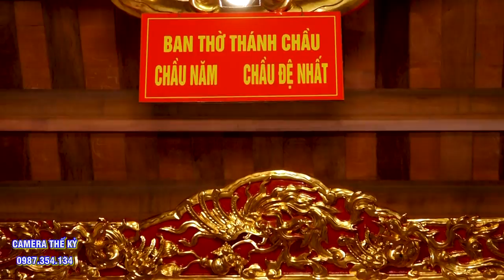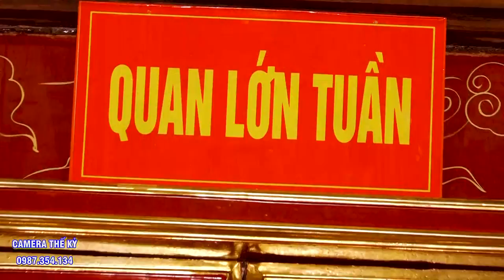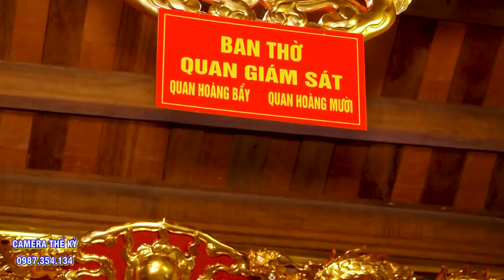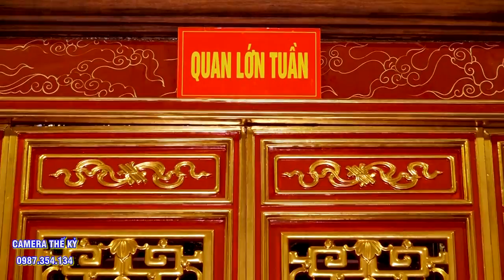Kỳ Cùng Thánh Tích.Nổi Danh Quan Tuần. ĐT Nguyễn Văn Hùng Kiên An Hải Phòng